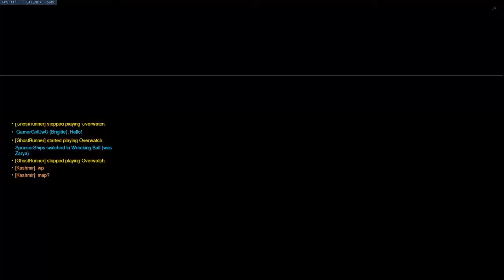Thursday Scrim June 18 2021. Scrim Lucio/Baptiste OW Gameplay.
Scrim Lucio/Baptiste OW Gameplay.